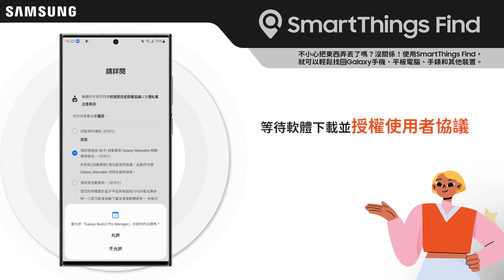三星生態圈 SmartThings Find - 2023最新操作詳解 ｜【全星串聯】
※頻道所有影片全程皆使用三星手機拍攝※
【Galaxy Workshop Instagram】
嗨 我們是台灣三星訓練團隊！